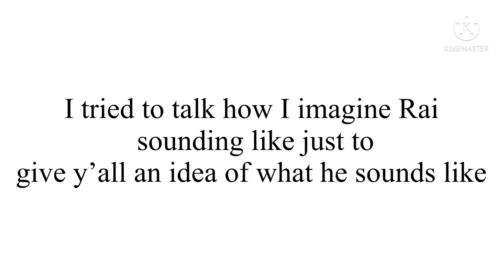Impression of Rai bc why not